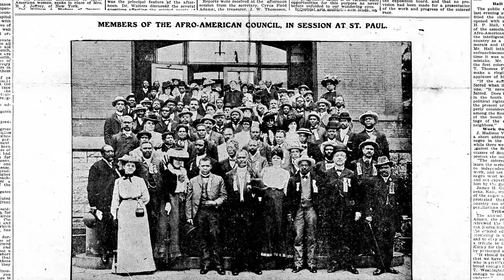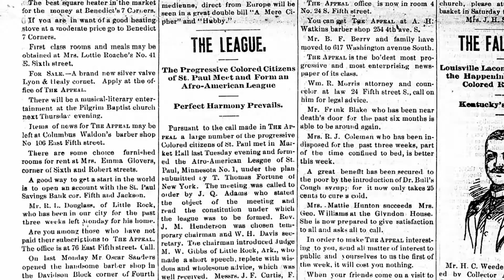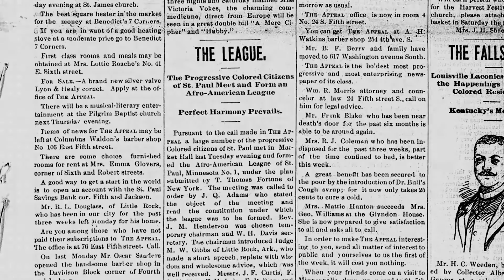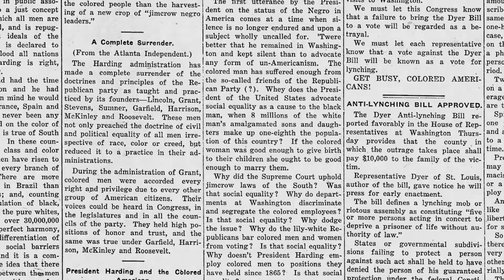2016 Hognander Minnesota History Award: "Degrees of Freedom"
Spanning the half-century after the Civil War, Degrees of Freedom draws a rare picture of black experience in a northern state and of the nature of black discontent and action within a predominantly white, ostensibly progressive society. Green reveals little-known historical characters among the black men and women who moved to Minnesota following the Fifteenth Amendment and delves into the delicate balance of power between black activists and our progressive white society. Within this absorbing, often surprising, narrative we meet “ordinary” citizens, like former slave and early settler Jim Thompson and black barbers catering to a white clientele, but also personages of national stature, such as Frederick Douglass, Booker T. Washington, and W.E.B. Du Bois, all of whom championed civil rights in Minnesota. And we see how, in a state where racial prejudice and oppression wore a liberal mask, black settlers and entrepreneurs, politicians, and activists maneuvered within a restricted political arena to bring about real and lasting change.

A professor of history at Augsburg College and the former superintendent of the Minneapolis Public Schools, William D. Green is also the author of "A Peculiar Imbalance: The Fall and Rise of Racial Equality in Minnesota, 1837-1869." He has published many pieces on history and law, including work in Minnesota History and The Journal of Law and Politics, as well as editorials in the Star Tribune.